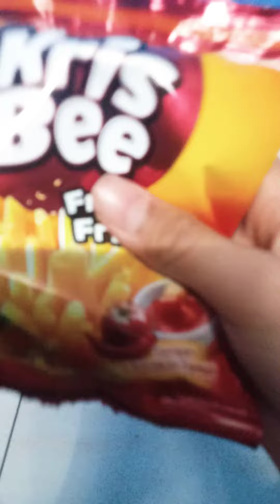sound asmr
ok guys itu dia tadi vidionya
yang belum like silahkan kalian like vidionya
dan juga share ke teman teman kalian
dan juga nyalakan loncengnya supaya gk ketinggalan video dari saya
bantu aku menuju 1000 subscriber dan 4000 jam tayang supaya di monetisasi:)
semoga bermanfaat:)
dan selamat menonton semoga kalian suka vidionya🥰🥰🥰😁
serem guys chounya ngamok awokwokkowokwok
gua sampe di lock tapi cuman mati 2
hahahahha malah claudenya yg kena mental